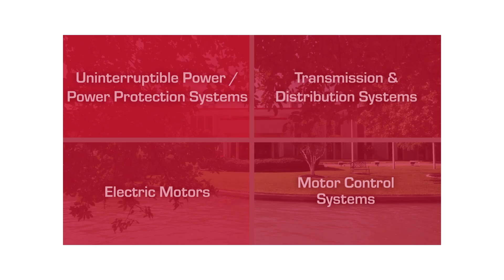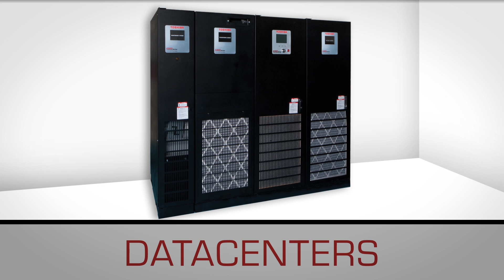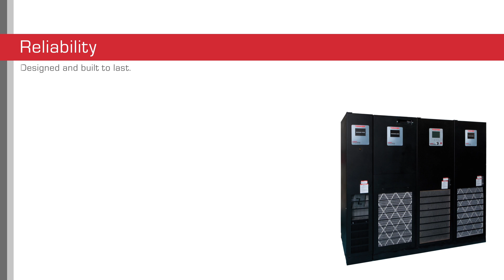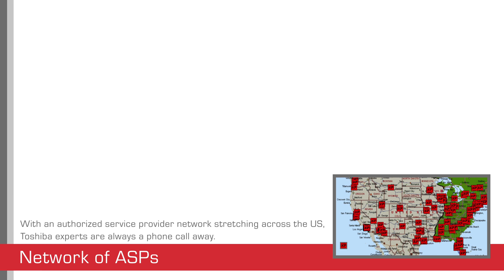Toshiba Uninterruptible Power Systems Overview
Toshiba uninterruptible power systems, markets, and manufacturing.